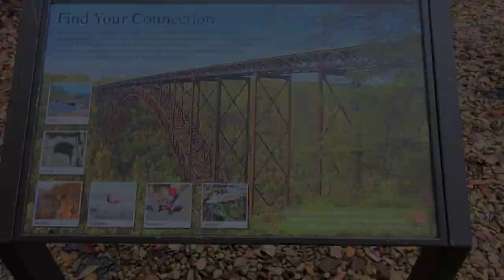road trip part 2: going to New River Gorge Bridge West Virginia